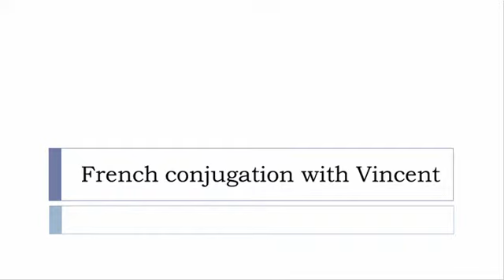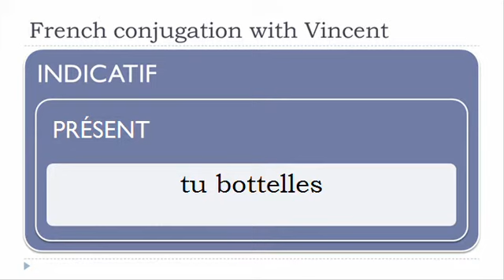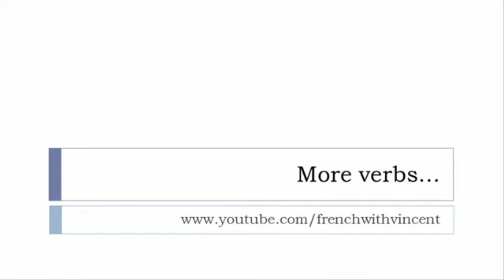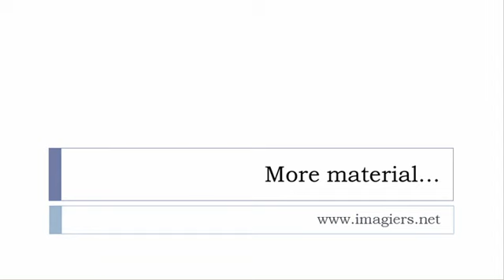French conjugation = Botteler = Indicative Present